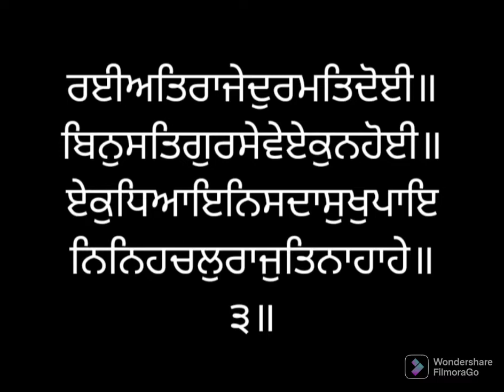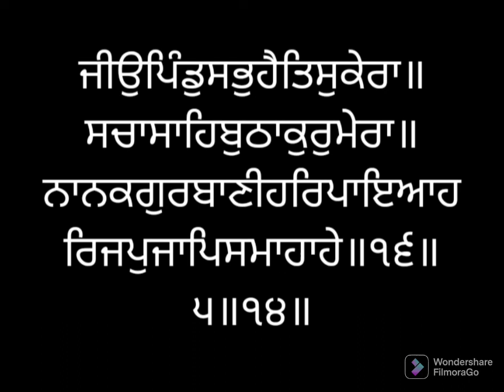ਸੰਥਿਆ ਸੇਵਾ ਅੰਗ ੧੦੫੭ ਸ੍ਰੀ ਗੁਰੂ ਗ੍ਰੰਥ ਸਾਹਿਬ ਜੀ ਲੜੀਵਾਰ Santhea Seva Ang 1057 SRI GURU GRANTH SAHIB JI